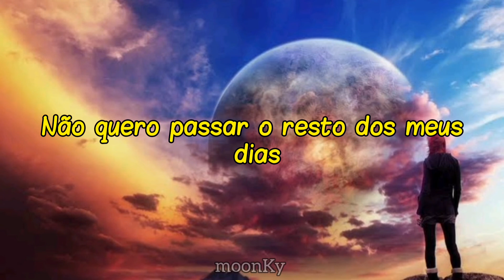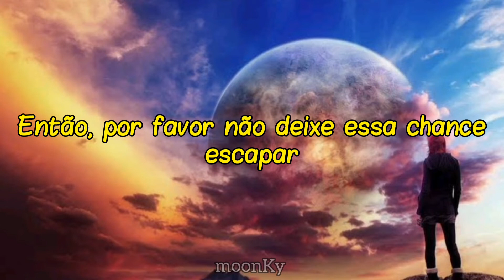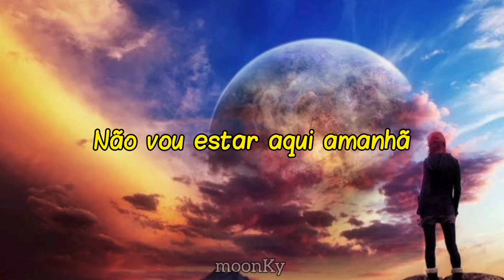Hurricane #1 - "Step Into My World" [legendado PT-BR]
lyric video
legendas em Português
tradução
subtitles
subtitulado